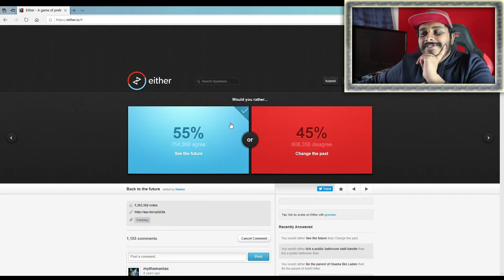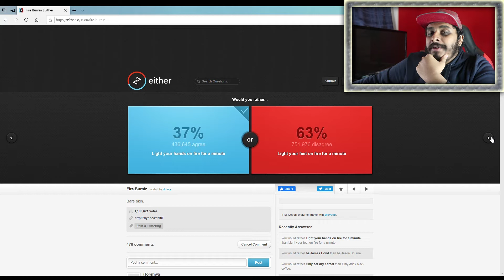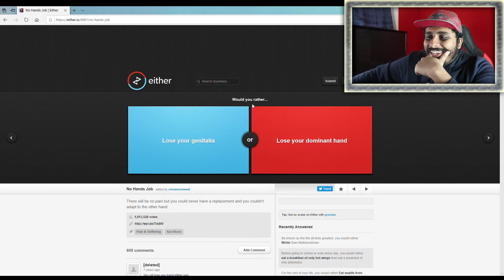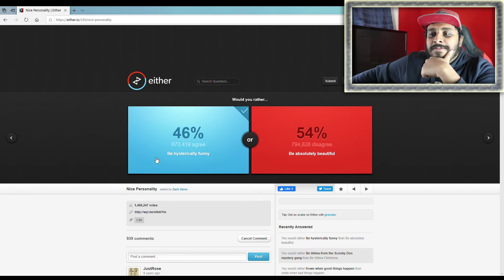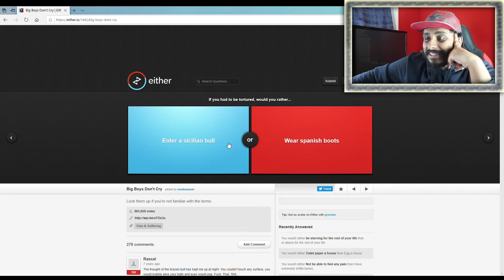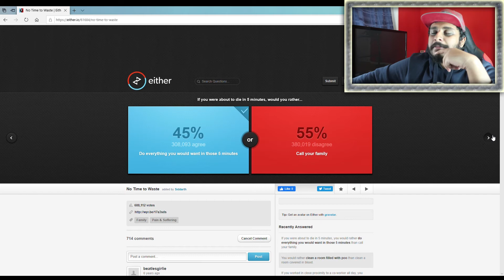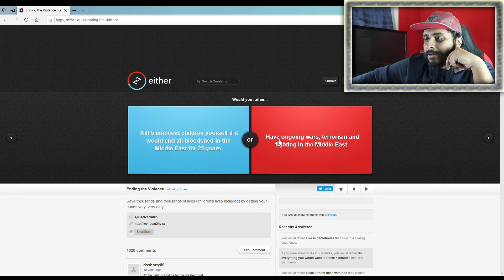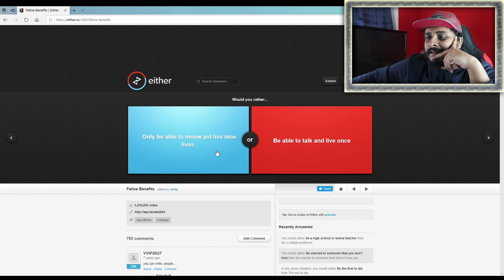Wilma or Velma?